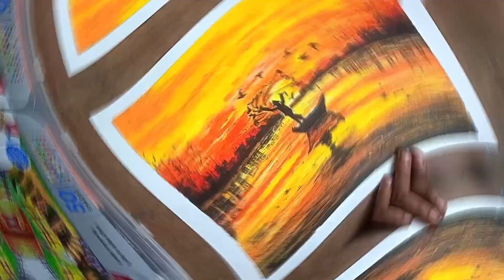Easy beautiful sunset painting🌄 | pastel colours | step by step guidence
Easy pastel colour drawing step by step guidence of beautiful sunset painting.

material are used:-
🔸 Drawing paper
🔸 drawing pencil

🗨️If you enjoy this video and helpfull information than, please give it a like 👍and if you decide to try this painting for yourself, I'd love to see it! tag me on Instagram

⏹️@aditi_rout_art and I'll click it out.